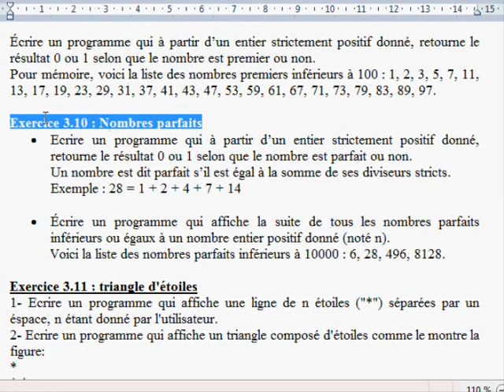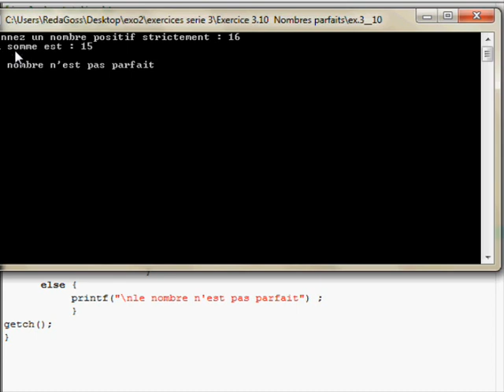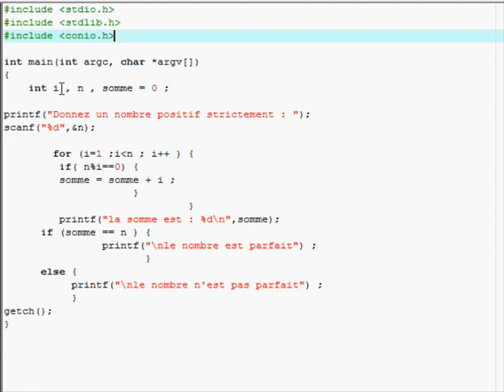Langage C serie III exercice 10_1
Exercice 3.10 : Nombres parfaits
Ecrire un programme qui à partir d'un entier strictement positif donné, retourne le résultat 0 ou 1 selon que le nombre est parfait ou non.
Un nombre est dit parfait s'il est égal à la somme de ses diviseurs stricts.
Exemple : 28 = 1 + 2 + 4 + 7 + 14